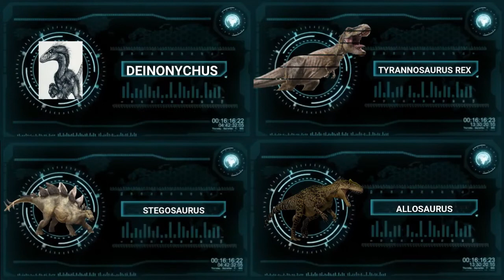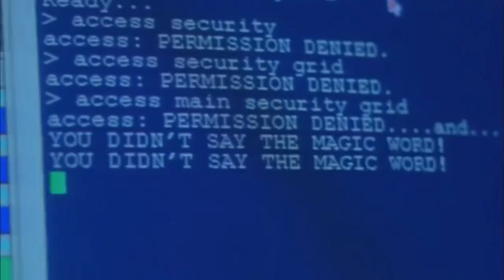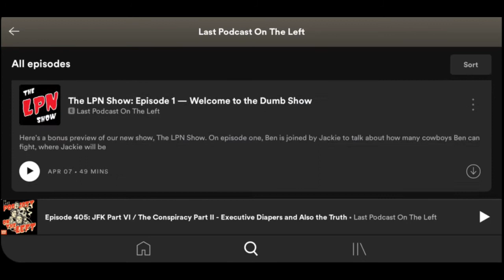Sturrdrum Studios: Update 5/13/2020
Update on the recent happenings in the Sturrdrum Studio.